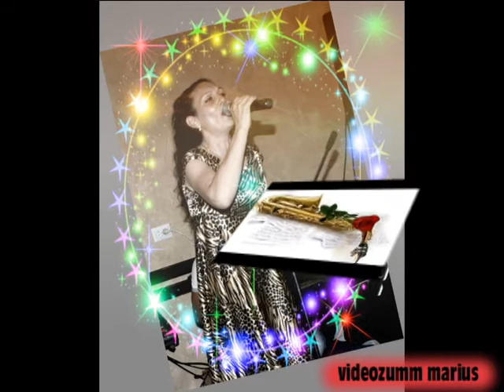Formatia GRUP 5 si Camelia Rocsoiu Stroescu -- Mereu te caut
Servici foto -video profi. 0729,876.968, 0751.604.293

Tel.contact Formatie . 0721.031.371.